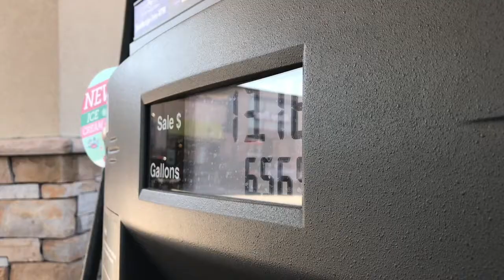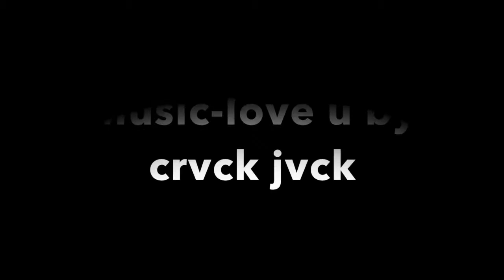Surf N Turf (#10)